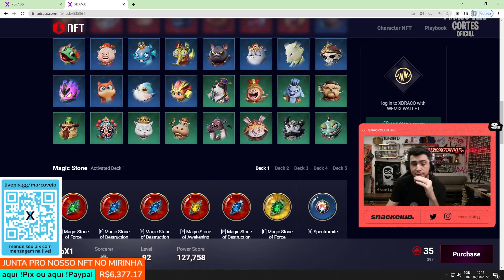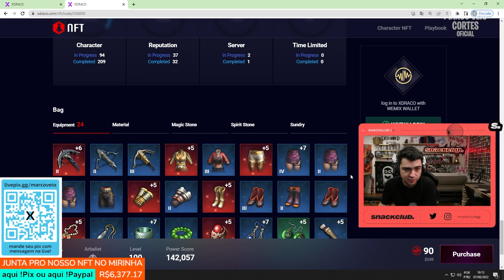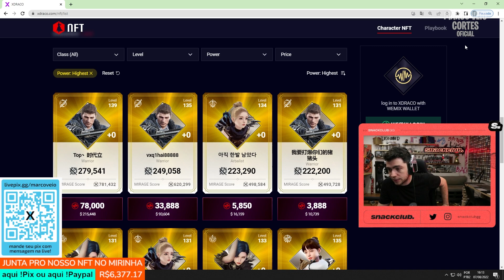A DIFERENÇA ENTRE UM NFT DE $100,00 E UM DE $250,00 É MUITO GRANDE? 😯😯 | MIR4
VÍDEOS DE MIR4 E NI NO KUNI CROSS WORLDS TODOS OS DIAS xDD